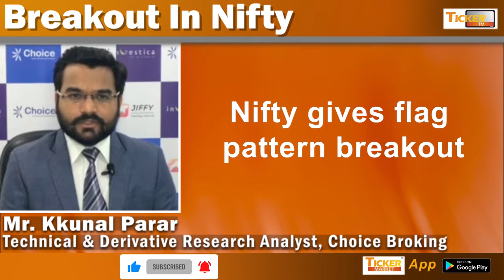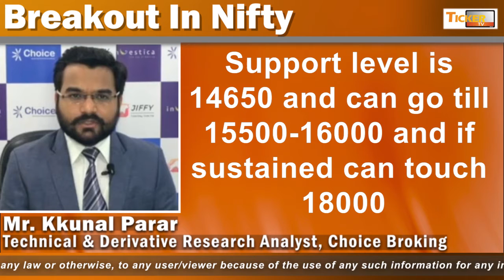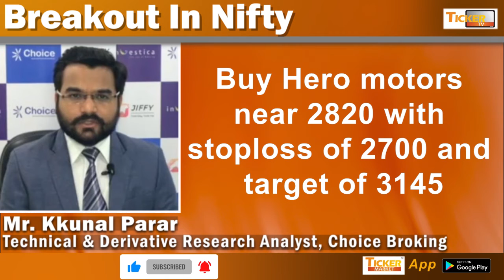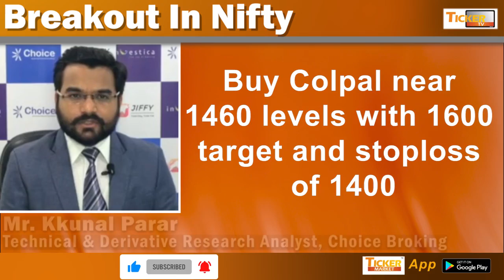Nifty Can Touch 18000 Levels Mr. Kkunal Parar, Choice Broking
Nifty Can Touch 18000 Levels Mr. Kkunal Parar, Technical & Derivative Research Analyst, Choice Broking

Nifty gives flag pattern breakout.
Support level is 14650 and can go till 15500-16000 and if sustained can touch 18000.
Bank nifty has also given a breakout.
33300 is good support level for bank nifty and can go till 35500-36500.
Buy Hero motors near 2820 with stoploss of 2700 and target of 3145.
Buy Colpal near 1460 levels with 1600 target and stoploss of 1400.